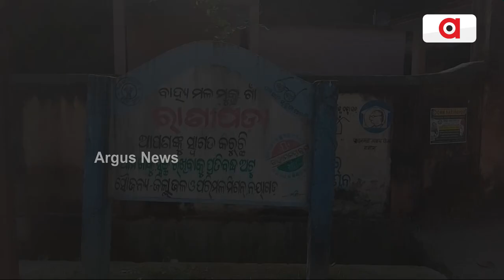୩୦ ବର୍ଷ ହେଲାଣି ବିଦ୍ୟୁତ ସେବାରୁ ବଞ୍ଚିତ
୩୦ ବର୍ଷ ହେଲାଣି ବିଦ୍ୟୁତ ସେବାରୁ ବଞ୍ଚିତ
ଘରକୁ ବିଦ୍ୟୁତ୍ ସଂଯୋଗ ନେବାପାଇଁ ବିଭାଗୀୟ କର୍ତ୍ତୃପକ୍ଷଙ୍କଠାରୁ ଆରମ୍ଭ କରି ରାଜନେତାମାନଙ୍କ ପର୍ଯ୍ୟନ୍ତ ଦୈାଡି ମଧ୍ୟ ବିଦ୍ୟୁତ ସେବା ପାଇବାରୁ ବଞ୍ଚିତ ଦୁଇ ପରିବାର। ଏହିପରି ଅଭାବନୀୟ ଓ ଅବିଶ୍ବାସନୀୟ ଘଟଣା ଦେଖିବାକୁ ମିଳିଛି ନୟାଗଡ଼ ଜିଲ୍ଲା ଖଣ୍ଡପଡ଼ା ବ୍ଳକ ରାଣୀପଡା ପଞ୍ଚାୟତରେ।